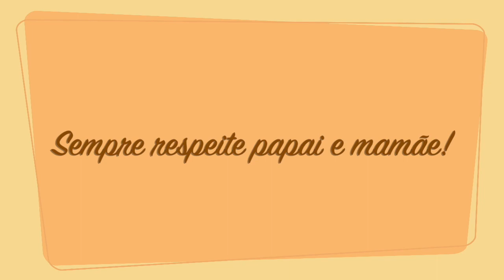MERGE CUT PET !!!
EVOLUINDO ANIMAIS !!!